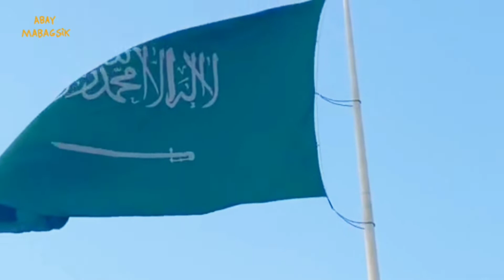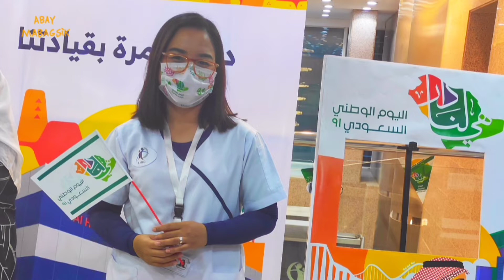91st Saudi National Day